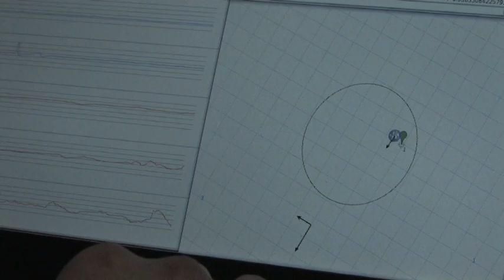Hypersphere airship 1st scale model demo flight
Hipersfera d.o.o. is a young R&D Company from Zagreb, Croatia, developing an autonomous stratospheric airship -- a platform which will "replace" satellites and airplanes in the Remote Sensing industry (5,5Bn USD in 2009).

The platform is "an eye in the sky" that can continuously monitor Earth over a particular geographical spot, beating satellites and airplanes both in price and performance; Hypersphere has a ground footprint of a (remote sensing) satellite, image quality of an airplane, whilst offering a continuous 24/7 coverage.

Currently, we are looking for the 2nd round investment.

Robert Grilc
NED
Hipersfera d.o.o.